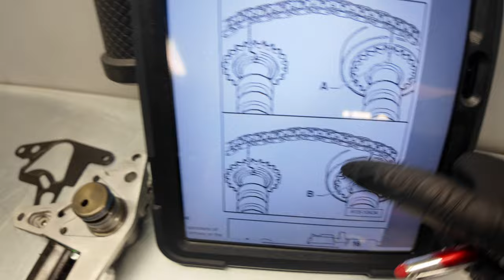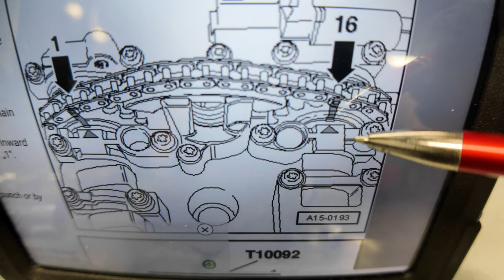Jak rozpoznać uszkodzony wariator i ustawić rozrząd w Audi 2.0 ALT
Czy Twój silnik 2.0 ALT w Audi lub VW wydaje dziwne stukanie przy rozruchu? To może być problem z kołem faz rozrządu, który jest dobrze znany właścicielom tych pojazdów. W tym filmie omówimy, jak rozpoznać awarię wariatora i jak poprawnie ustawić rozrząd, aby zapobiec dalszym uszkodzeniom silnika. Dowiesz się, jakie są objawy tej usterki, dlaczego warto ją szybko naprawić, oraz jak uniknąć poważnych problemów z silnikiem w przyszłości.

📌 Co znajdziesz w filmie:
- Typowe objawy awarii koła faz rozrządu w silniku 2.0 ALT.
- Szczegółowe instrukcje dotyczące ustawienia rozrządu.
- Wskazówki dotyczące naprawy i konserwacji.

Spis:
00:00 Wstęp
00:27 Typowe usterki wariatora 2.0 ALT
04:59 Jak działa wariator i z czego jest zbudowany
16:03 Ustawienie rozrządu 2.0 ALT
28:32  Zakończenie

Chcesz więcej? Obserwuj kanał! 😎

lub skontaktuj się z nami:
Adres: ul. Marii Skłodowskiej-Curie 10, 35-036 Rzeszów